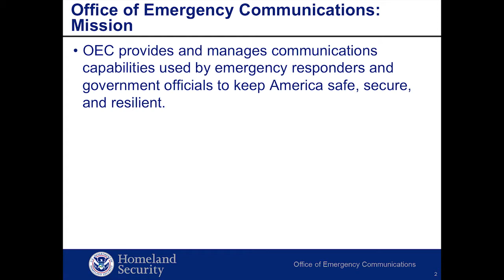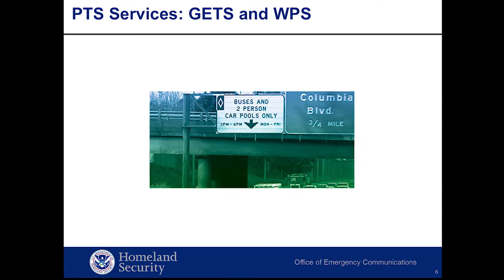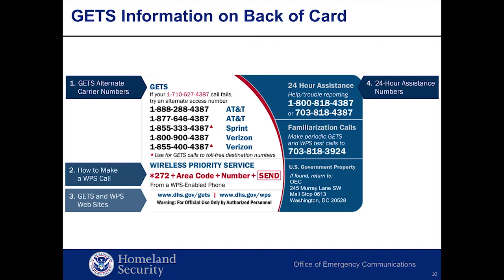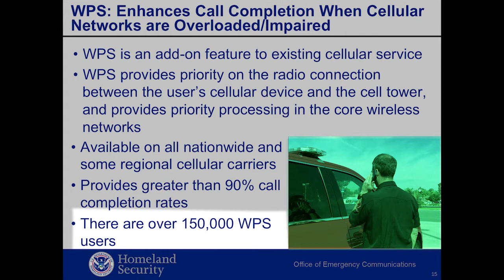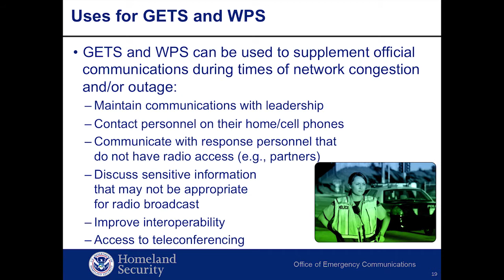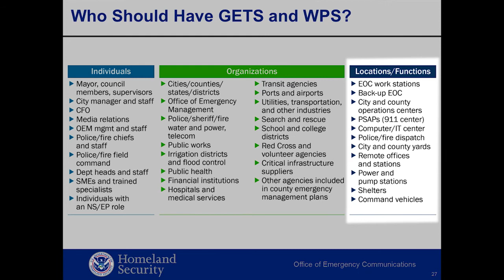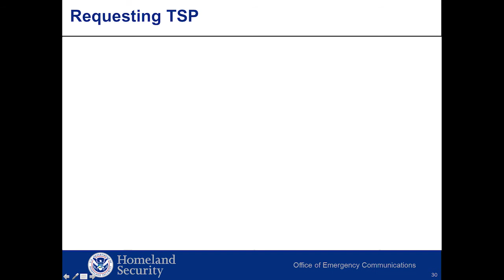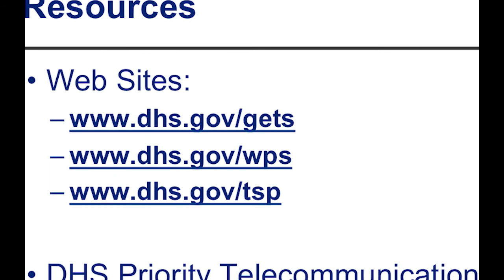Homeland Powerpoint FINAL June 23 2018